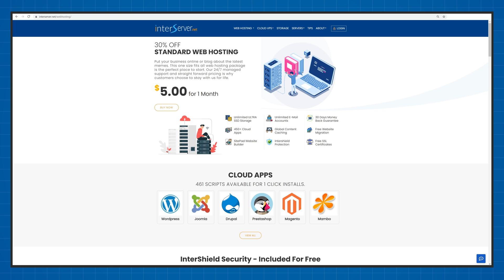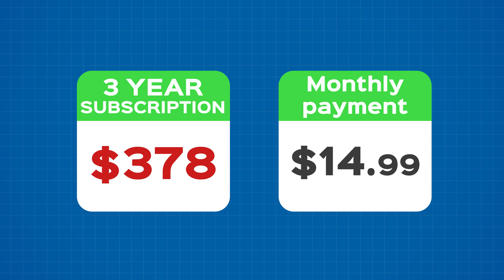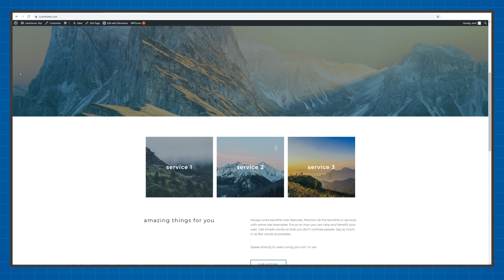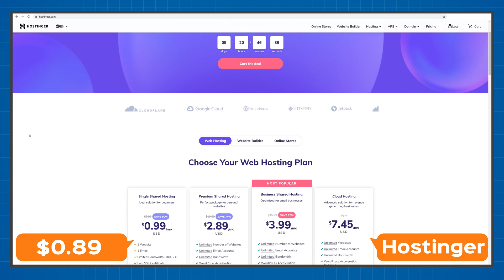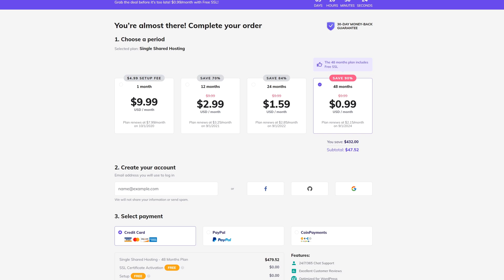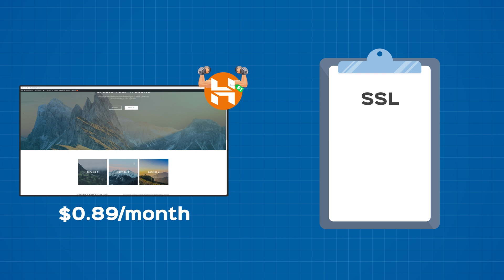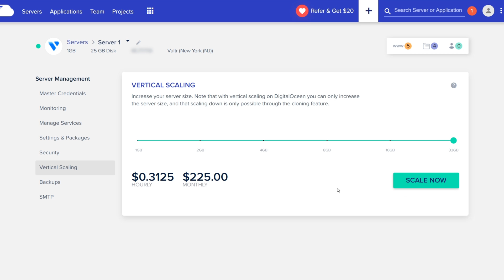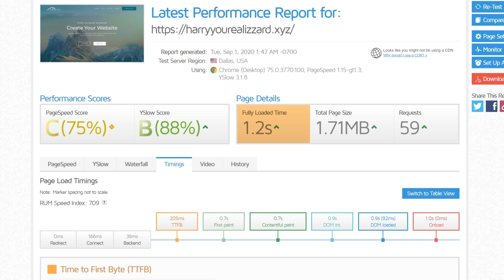Cheap Web Hosting - The BEST Providers For A Low Price!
Looking for cheap web hosting that won't disappoint when it comes to features and performance? Well here are my top picks for the best cheap web hosting!
In this video I'll go over the top 3 best cheap web hosting providers that are available right now. All 3 providers offer better than average performance and features for the fraction of the cost. When it comes to cheap web hosting in 2020 there are no better choices than these 3!
TIME TABLE

00:00 - Intro
00:20 - InterServer
01:17 - Affiliate Disclosure
01:57 - InterServer Price Lock
03:11 - InterServer Performance
04:36 - Hostinger
06:11 - Hostinger Performance
06:57 - Cloudways
08:44 - Cloudways Performance
09:10 - Recommendation
INTERSERVER

Even though InterServer has recently changed some of their plans, pricing and business models it's still one of the best cheap web hosting providers available. What makes InterServer better than the competition is their price lock guarantee and virtually no renewal costs.

While other cheap web hosting providers lure you in with low prices at the start, but then increase the prices once it's time to renew - InterServer doesn't.

For just $5 a month you will be getting top of the line performance, absolutely every feature you would need for a successful website and most importantly if InterServer decides to increase the prices of their cheap web hosting plans in the future, your account will be immune to these changes due to their price lock guarantee.

Get InterServer for 1 month by spending just $0.01 by using this link

► Code - emit2023
HOSTINGER

I've talked about Hostinger being one of the best cheap web hosting providers a lot on this channel. And for good reason, Hostinger has developed their own infrastructure together with a custom control panel and set up their personal data centers. All of these solutions mean they do not have to rent or license software or hardware from other companies, drastically reducing their hosting costs.

And they don't just reduce the price they pay for hosting, Hostinger also reduces the price the users have to pay.

Offering the cheapest plans available anywhere Hostinger still manages to outperform A LOT of larger web hosting companies. They offer absolutely every premium feature you could think of and for cheap web hosting the performance is unmatched.

► Use Code - EMITREVIEWS
CLOUDWAYS

If you're looking for the best possible performance for the cheapest price WHILE having an easy to use interface of a managed service look no further than Cloudways.

Cloudways is a unique cheap web hosting provider because they have absolutely no upfront costs. They have hourly billing for the resources that you use and you can select how powerful you want your server to be. Then they'll bill you next month for what you've used.

If you're a small business this is a great opportunity to have some enterprise level web hosting for a fraction of the cost.

When it comes to cheap web hosting providers that are also in the top 1% when it comes to performance Cloudways has you covered!